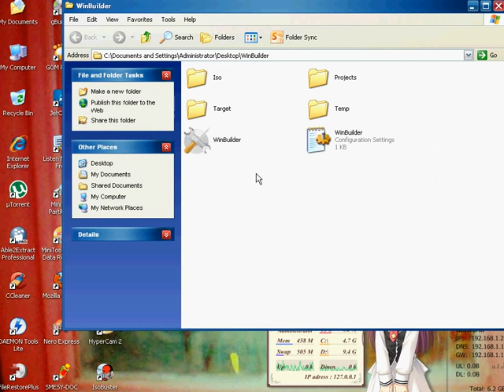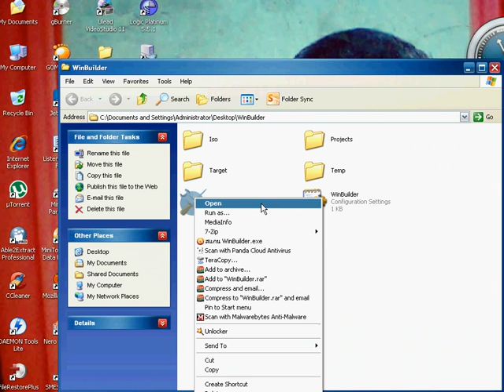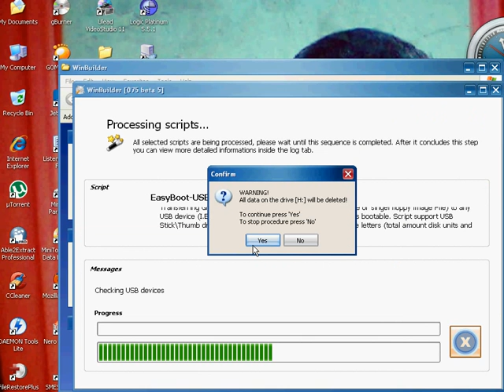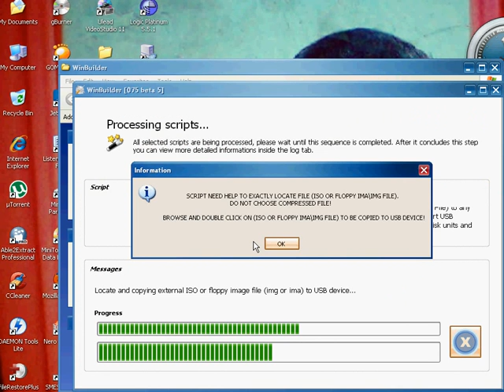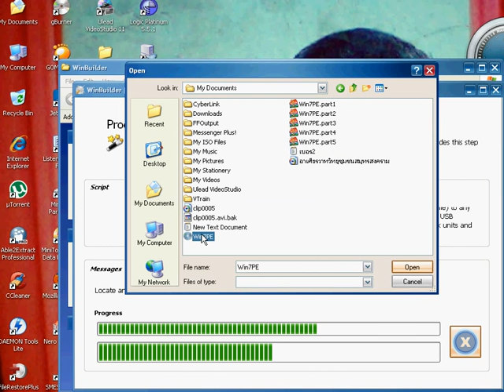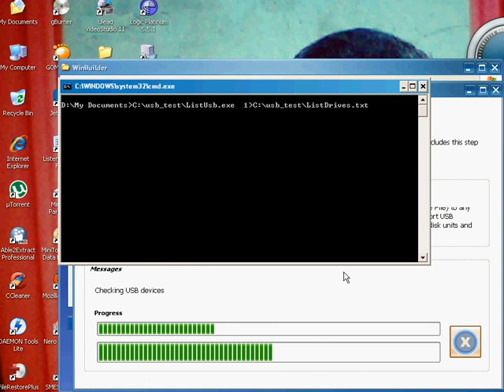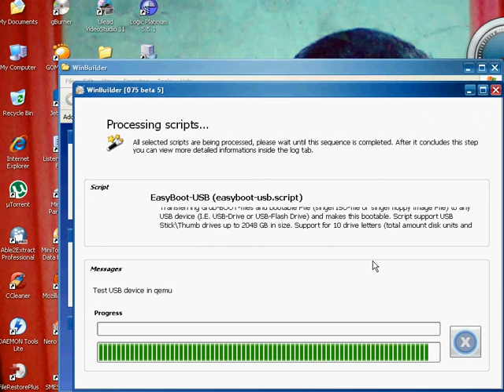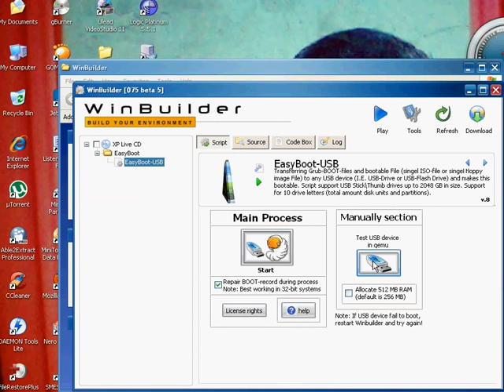การทำยูเอสบีบู๊ต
การทำยูเอสบีบู๊ต -แจ่ม อารมณ์ดี

ก็ทำเพื่อบอกกับเพื่อนๆ ที่เป็นช่าง ที่เฮฮากันทุกวันครับ ไม่ได้ปราณีต อะไร พูดผิดถูก ก็ถือว่า เอาฮา...